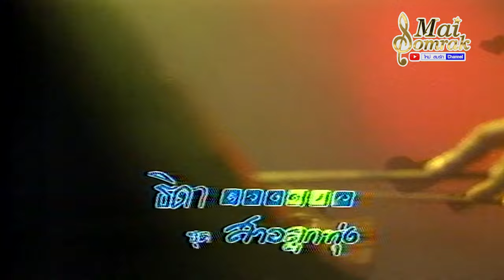สาวนาคนเศร้า - ธิดา ดวงดาว มิวสิควีดีโอ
เพลง สาวนาคนเศร้า
ศิลปิน ธิดา ดวงดาว
มิวสิควีดีโอ